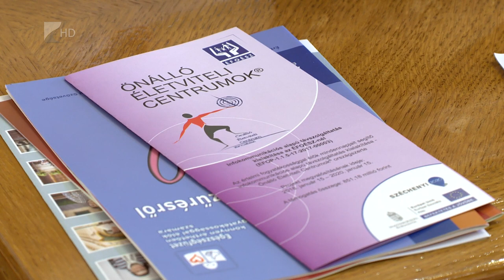10 éves az Új ÉFOÉSZ Tarnai Ottó Egyesület - Kölcsey Tv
Magyarország lakosságának egy százaléka küzd autizmus spektrumzavarral.
Ez társadalmi kapcsolatokban, kommunikációban, de viselkedési mintázatokban is megnyilvánulhat. A gyerekek beiskolázásánál a felnőttek elhelyezkedése nagyobb problémát okoz, ezért egy konferencia keretein belül osztották meg egymással a jó gyakorlatokat a szakemberek.